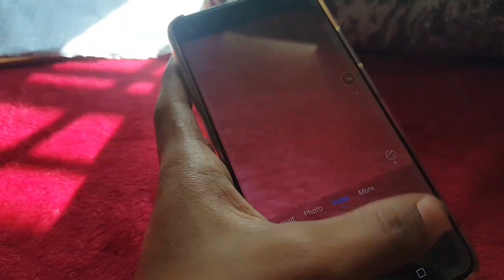HUAWEI Y9s Unboxing🤩🔥sHa CreaTion 📲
Hello guys!

Shamonsha kl09😉

Ok guys!